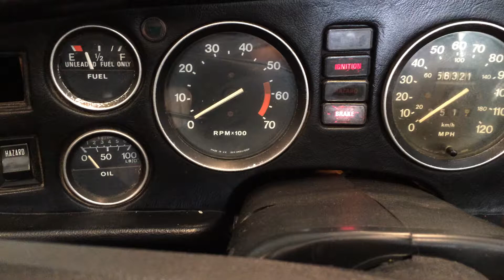MGB Engine Run #2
Engine run after tappet adjustment, new plugs, timing adjustment and oil change.